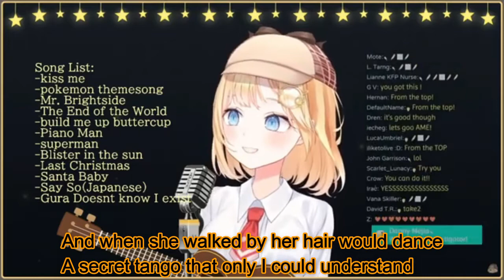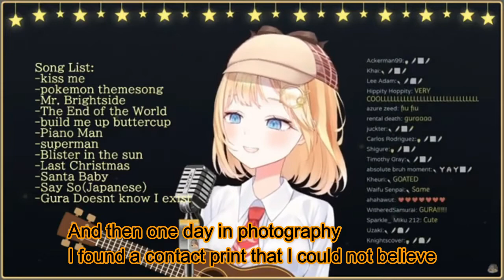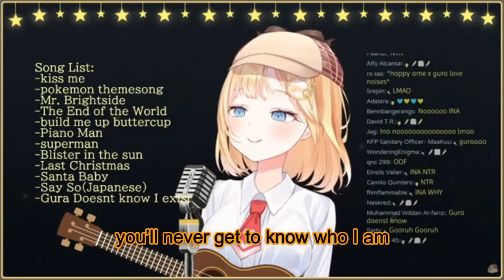Gura Doesn't Know I Exist with Lyric Amelia Watson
Gura Doesn't Know I Exist+ a  with lyric
stream source: Unarchieved